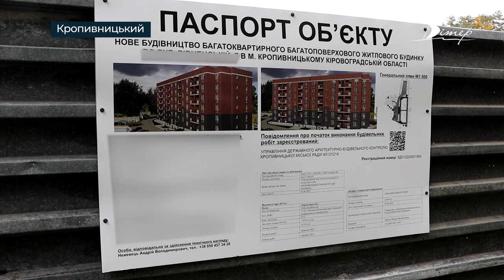У Кропивницькому почали зведення житла для військових збройних сил України | телеканал Вітер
У Кропивницькому розпочалося будівництво житлового будинку. Благодійний фонд «Фортечний» ініціював зведення шестиповерхівки на 41 квартиру. Житло у ній отримають захисники та захисниці, які постраждали від російсько-української війни. Будинок оснащений ліфтом та пристосований для маломобільних людей. Запланований термін будівництва — 11 місяців. Задля прозорості у розподілі житла до роботи над проєктом залучили громадську раду з-поміж військовослужбовців, волонтерів, громадських активістів та представників органів місцевого самоврядування.